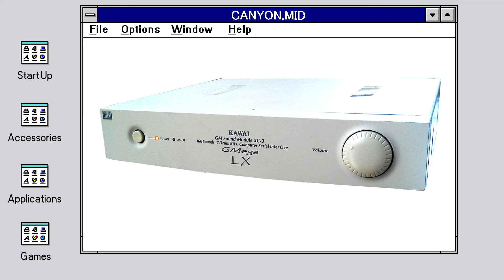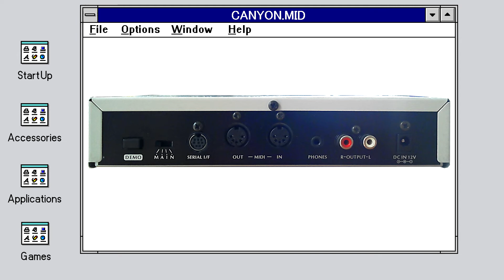CANYON.MID for KAWAI GMega LX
KAWAI GMega LX is playing "CANYON.MID" by native MIDI data.
カワイ GMega LXでCANYON.MIDを演奏しています。
MIDIデータは、GMega LX向けにアレンジしています。
MIDI data is arranged for GMega LX

Part Map
Part 2: Clean Guitar
Part 3: Clean Guitar
Part 4: Fretless Bass
Part 5: Overdrive Guitar
Part 7: Bright Piano
Part10: Standard Drums
Part12: Crystal
Part14: Fantasia
Part15: Warm Pad